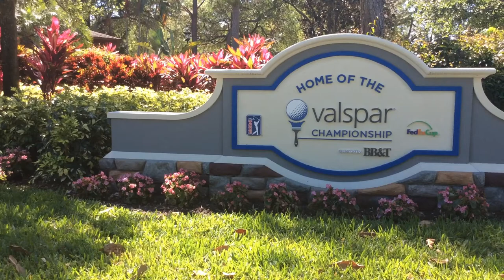TaylorMade-adidas Golf Junior at Innisbrook: AJGA to Valspar Championship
The TaylorMade-adidas Golf Junior at Innisbrook is played at the Copperhead Course, the same course as the PGA TOUR Valspar Championship. Juniors, parents and coaches share how this impacts their game and their future.